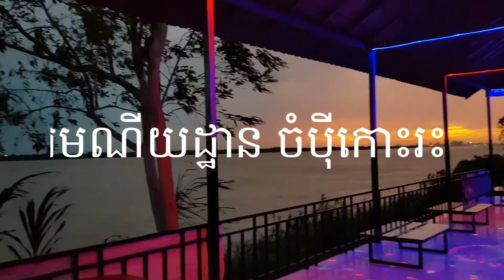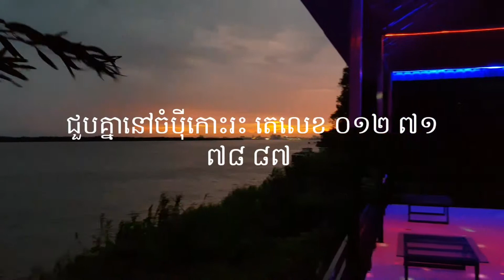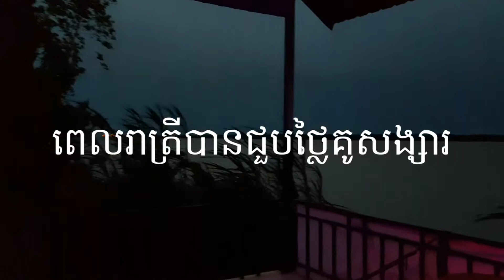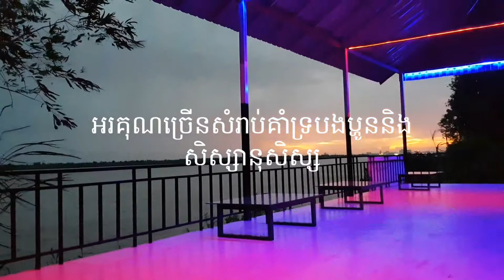ចំបុីកោះរះល្វាឋមចាំស្នេហ៍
ចំបុីកោះរះ
មាន់លក់ម្ហូបនិងស្រាប៊ែរ, ស្រាក្រហម, ស្រាកូរ៉េ
មានលក់មីហិលកូរ៉េពិតៗ
តេលេខ ០១២ ៥៤៩ ២៤៩
ទីតាំងទល់មុខសាលារៀនកោះរះមាត់ទន្លេ
អរគុណ